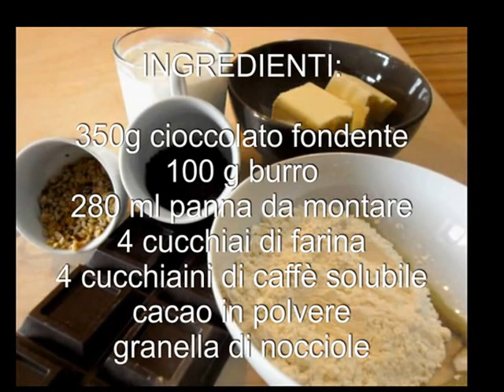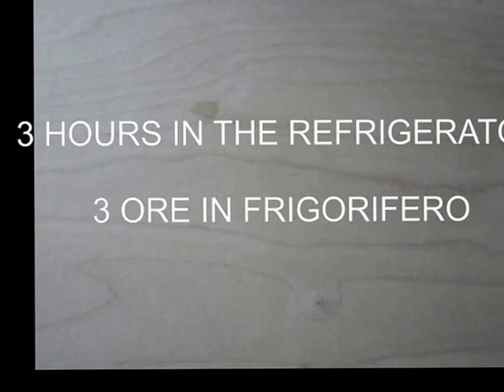Cream and chocolate mousse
A delicious cream and chocolate mousse, very easy to do and suitable for every occasion.

una deliziosa mousse al cioccolato e panna , semplice da preparare e adattatta ad ogni occasione